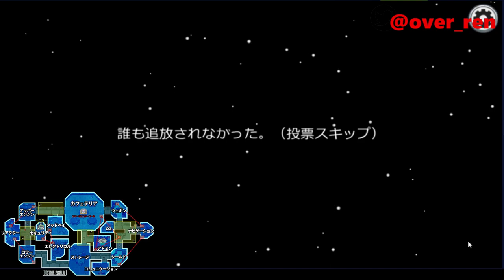『完勝』相棒・議論・ローラー、KILL以外抜かりなし【amongus】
みなさんこんにちは！Renです！！

among us

★☆★基本ルール★☆★☆★☆★☆★☆★☆★☆★☆★☆★☆★☆★☆★☆★☆★☆★☆★

本作は基本的な流れとして「作業フェイズ」と「議論フェイズ」に分かれています。
作業フェイズはクルーは与えられたタスク、インポスターはクルー殺害や妨害などそれぞれの仕事を行う時間。
作業中、プレイヤーが「死体を見つけて報告見つけて報告」「緊急会議ボタンを押す」ことにより、
ゲームは本作の醍醐味である議論フェイズへと移行します。

議論フェイズでは、その名の通り全プレイヤー内で「誰がインポスターなのか」を話し合いながら追放するプレイヤー投票を行います。
クルーはいかに怪しいプレイヤーを発見して告発するか、インポスターはいかに無実のクルーを被疑者に仕立て上げるかの駆け引きが重要。
なお、本作ではこの議論フェイズでのみテキストチャットが可能です。

本作は、この2つのフェイズを繰り返しながら両陣営の勝利条件を達成するのが目的です。

●勝利条件●
クルーであれば「タスクを全員がクリアする」「インポスターを議論で全員排除する」こと。
インポスターであれば「クルーを殺害してインポスターと同数にする」「一部の妨害行為などを完遂させる」ことが勝利条件になります。

ここまでが本作の基本的なルールです。

ゲームが開始されると、プレイヤーにはゲーム内の役割が与えられます。
インポスター人数が2人以上の場合、仲間の名前はここで確認可能です。
ゲームは全プレイヤーが同じ部屋に集まった状況からスタート。
ここからいよいよ協力や駆け引きのさまざな思惑が渦巻く『Among Us』の始まりです。

===クルーメイト編

プレイヤーがクルーの場合、画面左上に表示されている「タスク」を行うことが目的。
タスクは「原子炉で」「機械を起動する」など場所と仕事が表示されています。
全体マップ画面ではタスクを行う場所、そこまでの通路などのアクセスが表示されているため迷うことはありません。

タスクは「キーカードを適切な速さで通す」「1から10まで順番にボタンを押す」などのミニゲーム形式と「データのダウンロード＆アップロード」など一定時間待つ形式が存在。
いずれのタスクも直感的にルールが理解しやすく、クリアに苦労する事はないと思います。しかし、タスク中は画面が作業画面で埋まりほとんど見えなくなるため注意が必要です。

また、クルーはインポスターのサボタージュ（妨害工作）で異常に対処する必要があります。
一部の妨害工作は時間内に対処しなければ敗北となるため、妨害には優先で対処する必要があります。
上述の通り本作では「作業フェイズ中にコミュニケーションを取る手段がない」ため、他のクルーに任せきりになるのは危険です。

その他、クルーにはもうひとつ重要な仕事があります。
それは、インポスターを見つけ出すために各クルーを「観察」することです。
本作ではクルーで作業フェイズ中の場合、インポスターに対抗する手段なく、仮に部屋に2人きりで殺意のあるインポスターがいたら殺されるしかないのです。
そのため、クルーは常に周りを警戒して行動しなければいけません。もちろん怪しい行動を見つけた場合は議論フェイズでの「武器」にもなるので観察は最重要なのです。
マップ内には、観察用にプレイヤーの位置がわかる施設なども用意されています。

クルーは勝利のため、とにかく生き残る努力を行う必要があります。
一番確実なのはインポスターの人数以上の集団で行動すること。
しかし、あまり集まりすぎると妨害工作に対処できなくなるため注意が必要です。

注意点として、クルー側の勝利条件を満たすために「幽霊を含む全クルーがタスクを完全終了する」必要があることを覚えておいてください。
幽霊状態でもタスクは作業可能なので、仲間のためにも必ずタスクを終わらせることが勝利への道です。幽霊状態は壁をすり抜けて移動できるため、
船内に渦巻く陰謀を見て回るのもゲームの楽しみ方かも？

===インポスター編

インポスターでのプレイでは「キル」と「サボタージュ（妨害工作）」2つのコマンドを実行可能。
キルはその名前の通り近くのクルーを殺害するもので、近くにいる場合は特に条件などがなく殺害可能です。
しかし、クルーの死体はその場に残るほか、もし近くに他のクルーがいた場合は即座に通報されてしまうため要注意です。
なお、キルコマンドのクールタイムはサーバー設定で変更可能ですが、通常は連続キルはやりづらいルールになっています。

サボタージュはクルーの作業を妨害するさまざまなエラーを発生させるもの。
ステージの明かりを消す「ライトオフ」や「ドア閉鎖」などクルーの状況を限定させる妨害のほか、
時間内に達成できなかった場合勝利となる「酸素供給器遮断」「原子炉暴走」なども存在しています。サボタージュにはクールタイムがあるため連発はできませんが、
いずれも強力な能力を有しています。

サボタージュが強力なのは「強制的にクルーの行動を制御できる」という点。
酸素や原子炉の場合2人以上のクルーが必要となるため、集団が分かれて行動しなくてはならない状況を作り出せます。
また「自分で起こしたサボタージュを自分で作業する」シーンを他のクルーに見せることで信用を得るような使用方法も可能です。

また、インポスターにはもうひとつ能力があります。
各マップ内にある「Vent」と呼ばれる通気口などに入りこんで隠れる、他のVentへワープするなどの行動が可能です。
クルーを殺害してVentで逃げるのは非常に強力です。しかし、ワープするというのは「その間のアリバイがない」ということでもあるため、
クルーに見られないように注意が必要です。

なお、インポスターでも画面左上にタスクが表示されています。
これは、他のクルーに疑われないために用意されてる「偽タスク」で、実際にやる必要はありません。
プレイヤーはこの偽タスクに応じて作業をしているフリをする、議論中に「俺は〇〇のタスクをやったよ」と宣言するなどに利用することで周囲に溶け込むことができます。

インポスターは勝利のためにやるべきことが多く、かなり難しい役割です。
殺した時にはバレる危険性がありますし、議論では常に疑われるのを回避する必要もあります。
サボタージュをいかに利用して「確実に殺せる場を作る」「殺したあとのアリバイ作り」などが非常に重要なテクニックです。
なお、インポスターが追放されて死亡している場合でも幽霊状態でサボタージュを使用可能です。
生き残った仲間を助けるために上手く活用しましょう。

★☆★重要な要素『議論』★☆★☆★☆★☆★☆★☆★☆★☆★☆★☆★☆★☆★☆★☆★

さて、いわゆる人狼ゲームである本作で重要になるのはやはり「議論」です。
本作の議論フェイズはその場面で生き残っている全員が集まり「誰が怪しいか」などの意見を交わしながら、
「誰を追放するか」を決めてそれぞれが投票する形式です。

投票数が一番多いプレイヤーはその時点でゲームから追放、そのプレイヤーがインポスターだったかどうかが表示されます。
なお、投票をしないことを選択する「投票スキップ」を選択することも可能です。

クルーにとっては唯一インポスターを排除する手段であり、インポスターにとってはクルーを削りながら疑心暗鬼を生じさせる格好の場面。
それぞれの思惑が絡み合う最高に楽しいゲーム内イベントなのですが、慣れないうちは発言ができずに終わってしまうこともあるかも知れません。

☆自分がクルーの場合は、「どこにいて」「どういうタスクをこなしていたか」などを証明するのは比較的簡単です。
作業フェイズ中に観察していた結果得られた情報の共有、怪しい動きをしていたプレイヤーの告発などもできれば言うことなしですが、
インポスターに狙われてしまう危険性も。

また、告発は自分のアリバイが証明できない場合に思わぬ反撃で疑われる場合があるため、
作業フェイズを通じて最低でも2人くらいの信頼を得られるように振る舞うのが理想です。

★自分がインポスターの場合に重要なのは「いかに自分が疑われないか」の立ち位置を作ること。
クルーからの信頼を得られることで、他のクルーを「怪しい」と指摘することもできるようになります。

そのために必要なのはやはり観察です。

ひとり浮いた状況で作業していたクルーを単純に殺すだけでなく、怪しい動きをしていたと告発するのも立派な殺し方なのです。
殺害現場を見られ通報された場合は、いっそ通報相手を容疑者に仕立て上げるという逆転の一手も……？

議論フェイズの時間は意外と短く、チャットが白熱するとすぐ時間切れになることも。
どうしてもある程度発言力のある人間が強い状況になりがちですが、どの場合でも最低限自分の身を守れるアリバイを用意しておきたいところです。
なお、プレイヤーがすでに死亡している場合は議論に参加できず、死亡者のみが参加できるチャット欄でのみ会話することができます。

★☆★概要★☆★☆★☆★☆★☆★☆★☆★☆★☆★☆★☆★☆★☆★☆★☆★☆★☆★☆

『Among Us』（アモング・アス）は、InnerSlothによって開発されたオンラインマルチプレイヤー・ソーシャルディダクションゲーム。2018年6月15日にAndroidおよびiOS向けに、
同年11月16日にはMicrosoft Windows、2020年12月16日にはNintendo Switch向けにもリリースされた。2021年にはXbox One、PlayStation 4およびXbox Series X/S、PlayStation 5向けのリリースも予定されている。

本作は宇宙をテーマとした、いわゆる「人狼ゲーム」であり、プレイヤーはクルー（Crewmate :「乗組員」の意）と少数のインポスター（Impostor :「詐欺師」や「ペテン師」の意味だが、
本作ではクルーではない「偽物」=クルーに擬態した異星の知的生物を指す）の2つの役割に分けられる。

みなさんの参考になれば幸いです。
それでは動画をお楽しみください。

■使用BGM
　　　　　❖DOVA-SYNDROME
               ◎おやおや？
               ◎Brain Game
               ◎罠 #2

               ❖フリーBGM
　　　　　◎Weird Clown Theme _Enchanter2

               ❖Persona 2 Innocent Sin Boss Battle Theme

　　　　　◎sora no mukou